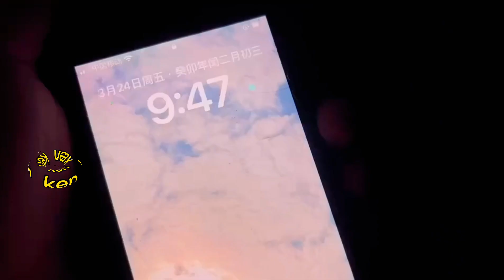暴風雨來的前夕，白天瞬間變黑夜！《大風吹》am7:50⏰黑色星期五2023/3/24